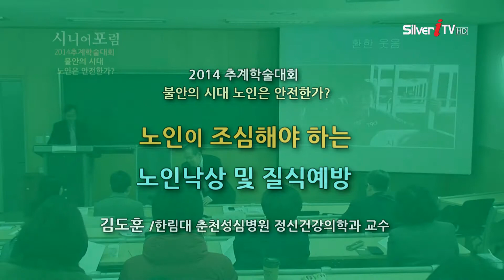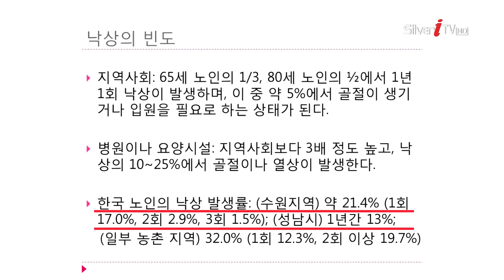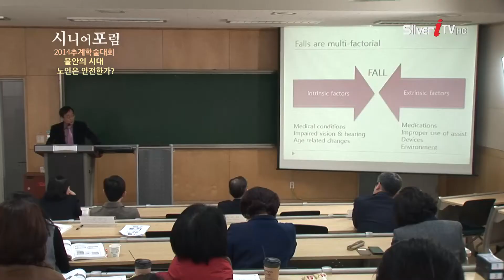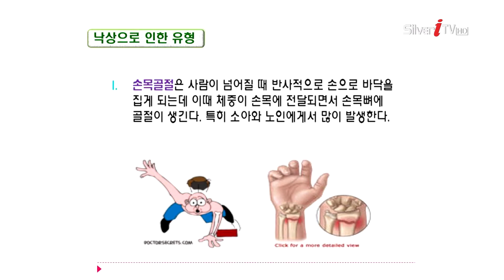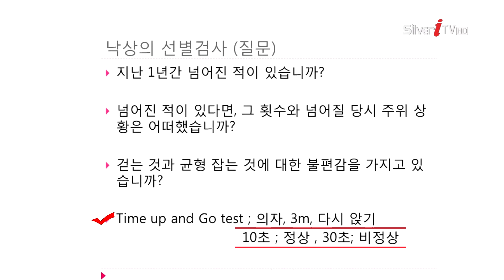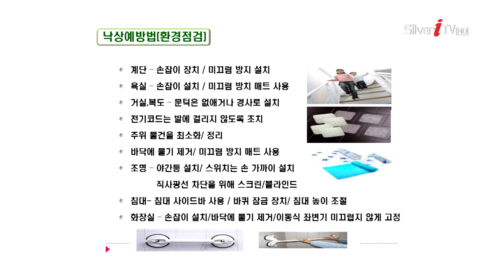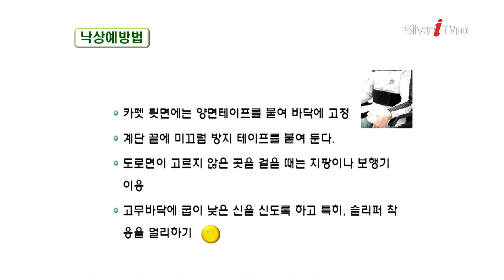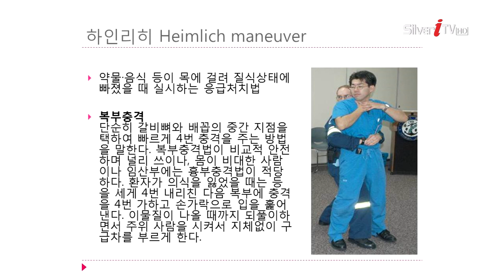[김도훈 교수] 노인이 조심해야 하는 노인낙상 및 질식 예방 - 한국노인과학학술단체연합회 2014 추계학술대회 [시니어 포럼/실버아이TV VOD]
한국노인과학학술단체연합회 2014 추계학술대회
"불안의 시대 노인은 안전한가?"

김도훈 교수 [한림대 춘천성심병원 정신건강의학과]
"노인이 조심해야 하는 노인낙상 및 질식 예방"

[한국노화학회] [한국노년학회] [대한노인정신의학회] [대한노인병학회의]